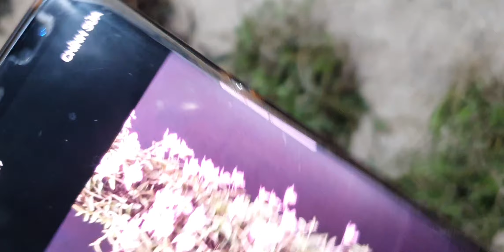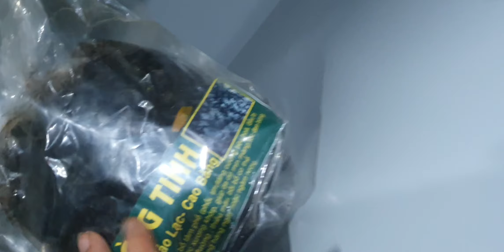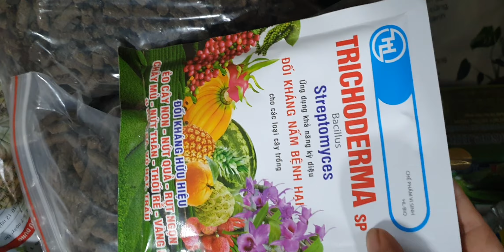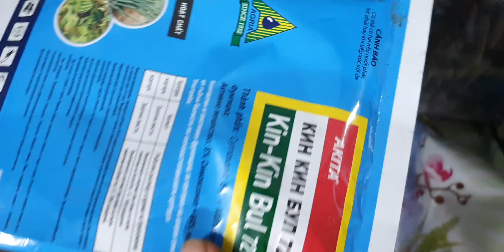LAN ĐẸPNGÀY 6/6.HỒ ĐIỆP,CÁO PHÂN NHÁNH,TƯƠNG TƯ HỒNG, CẨM BÁO,HÀI HƯƠNG,HELEN (0849490188/0396164604